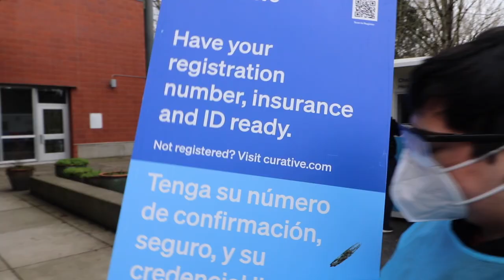Curative Man Assaults Woman For Civil Rights In Public - (Short Version)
This public video record was made in public space for educational and spiritual purposes. It contains no sensitive personal financial information or private information. The characters, subjects, methods and ethics under consideration in this performative documentary and/or ethnography, and its manner of production are guaranteed by natural law and applicable Federal and State laws including the supreme law of the land, the United States Constitution.